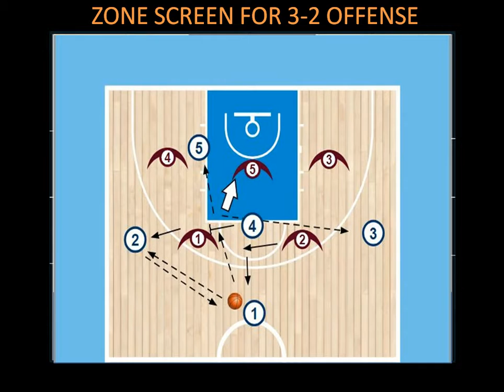Zone screen for 3-2 offense